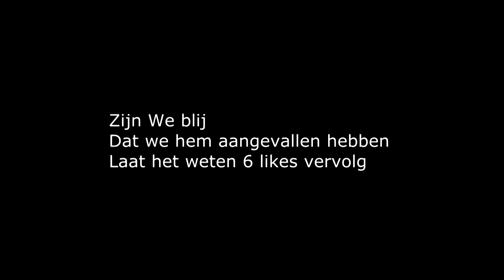Kingdom Mignosia #14 VRIJ!!! En Is Dat me Hertog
6 likes is vervolg ik steek er steets meer tijd in als alle andere videos en wil je trouwens ook in de server laat je skype achter ik wil de hertog en de empire dude ook bedanken voor deze vette video